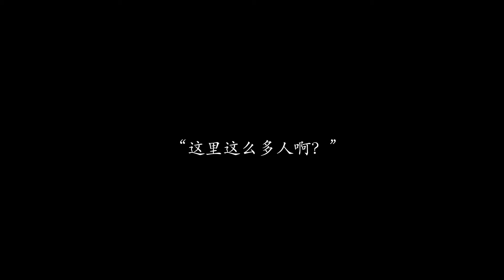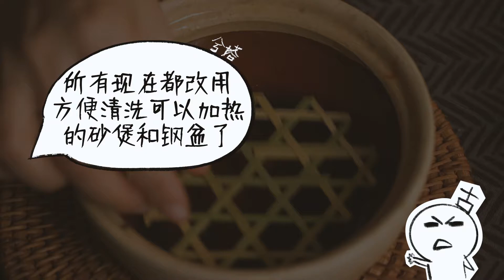花17小時給露宿者做26斤地道圍村盆菜，希望所有人都可以過個好年！Poon Choi｜萌爪古味研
原本是打算做創新盆菜的，做完帶回家跟家人一起吃
但突然想到這麼大的分量跟家人吃也要吃兩頓，那是不是可以趁著新鮮熱乎幫到一些人？
所以就有了本期的視頻

Hello, this is 萌爪古味研 , who makes ancient food with curiosity.
I will share a lot of delicious classical food on my channel!
歡迎來到用好奇心~做古代美食~的萌爪古味研
在這裏，我將分享超多美味的古典美食～
快快跟隨我的腳步，學起來吧！